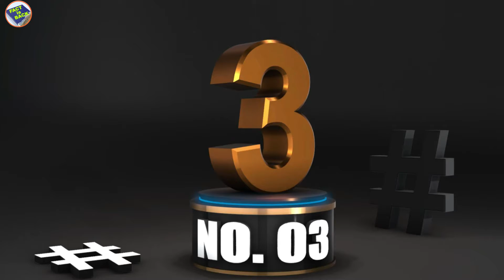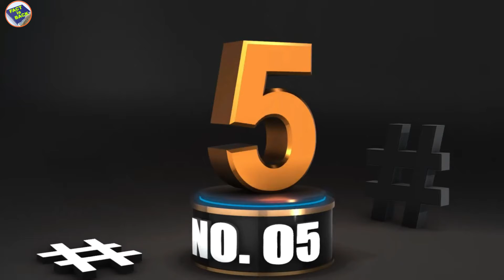लाइव टीवी पर रिकार्ड सबसे शर्मनाक पल | Embarrassing Moments Caught On Live T.V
Welcome to FACT is BACK youtube channel. This educational channel and top 10 body fact-related channel to aware peoples about how amazing fact is important in our daily life. This is a very interesting fact in Hindi and fact in Urdu language. This includes science fact, medical science fact, and the random fact that you never ever heard off. For example, our universe has a lot of interesting facts that will blow your mind after watching our video. Just like facts about earth, and universe fact.  We are also interested in nature facts and facts about countries in the world to cover the cultural fact in the world. Finally, we are compiling a list of mind-blowing facts video including new facts and the latest tech fact, based on new research in science. We are a group of science students and scriptwriters who help us to write a script in the latest tech fact, future tech fact, technology fact, or the latest tech video finally we voice over it and produce it into a video. Some of our videos are funny video compilation about fun facts video that will make a smile on your face in the form of top 5 interesting videos, top 10 amazing videos, or top 10 videos that will blow your mind.